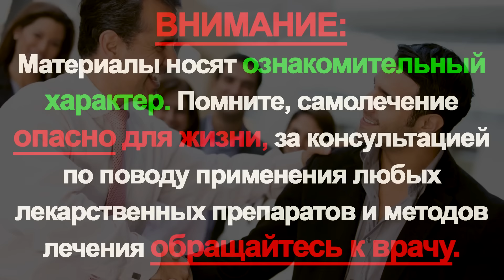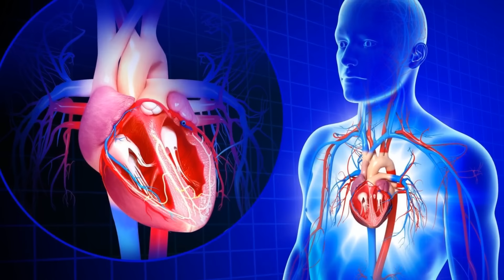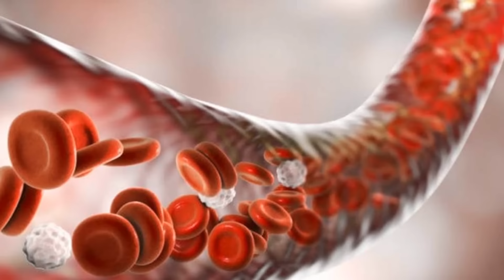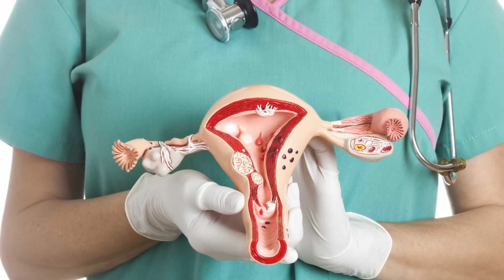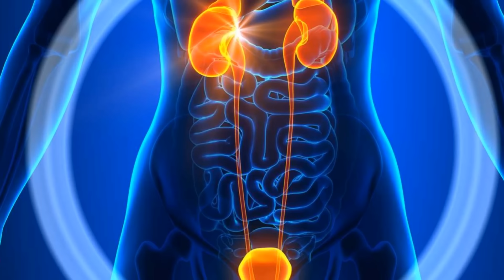Несколько Секретов какие Болезни Лечит Крапива! Невероятно Мощные Целебные Свойства